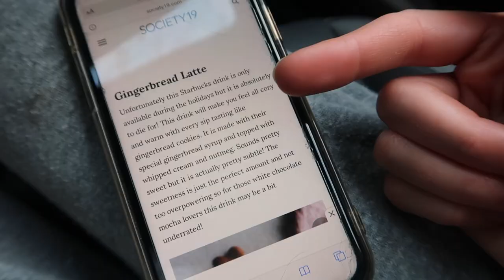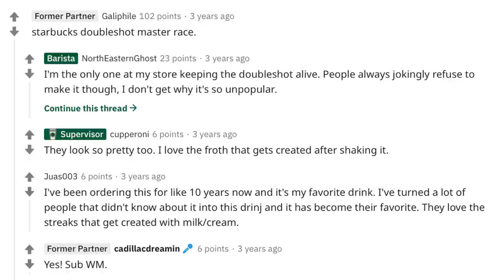trying the most UNDERRATED fast food orders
Hey sorry this took so long to post, my laptop is up the creek!! I have been uploading this since 11am would you believe, do you like the slightly later vlog?!